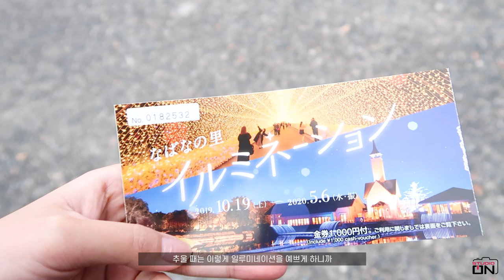미나의 나고야 출장 ep.2 ｜브이로그｜나바나노사토｜일루미네이션｜(ENG/JPN SUB)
미나의 나고야 출장, 두 번째 이야기! 나바나노사토♬